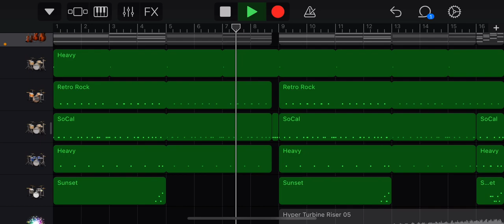EQ'd Drums test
Not much else to say, just wanted to try putting EQ on the drums.